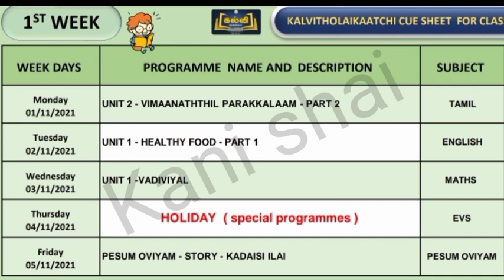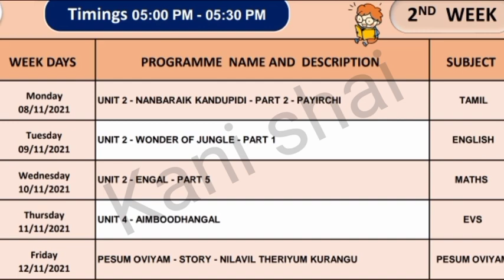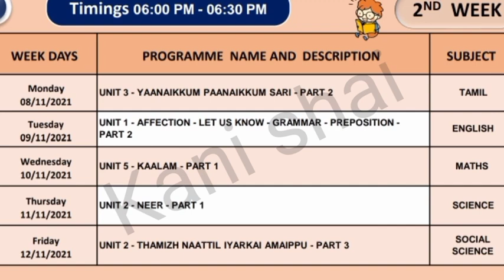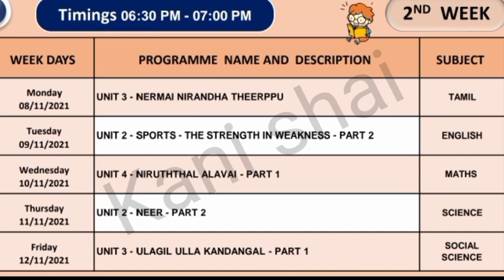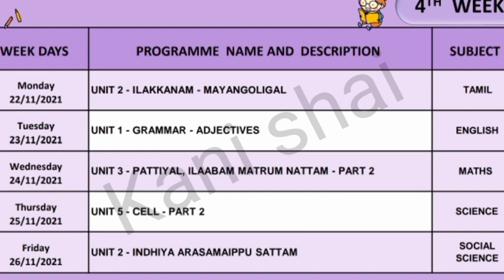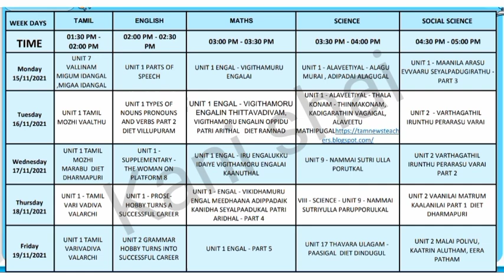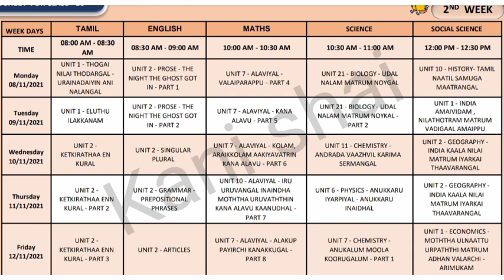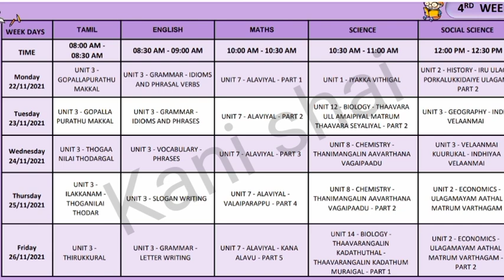Kalvi TV November month Time table CUE sheet